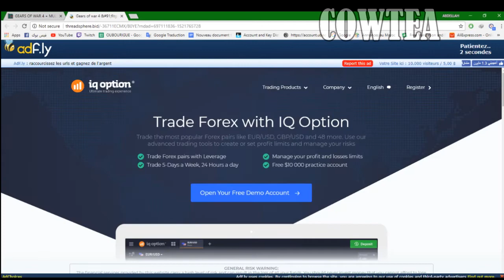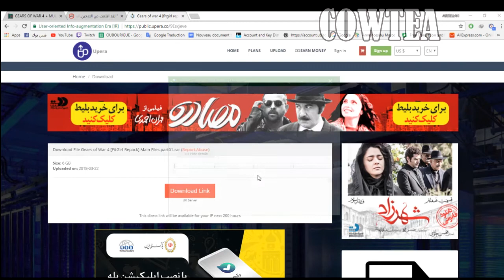DOWNLOAD GEARS OF WAR 4 + MULTIPLAYER WITH BOTS FITGIRL REPACK 55.3 GB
Genres/Tags: Action, Shooter, Cover-based, Third-person, 3D

Companies: The Coalition / Microsoft Studios
Languages: RUS/ENG/MULTI13
Original Size: 111 GB
Repack Size: from 55.3 GB [Selective Download]